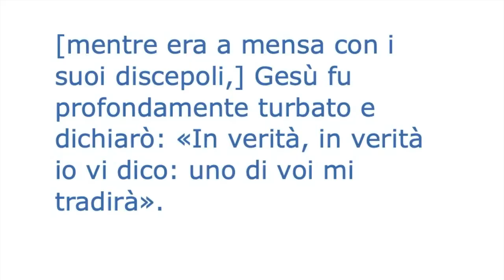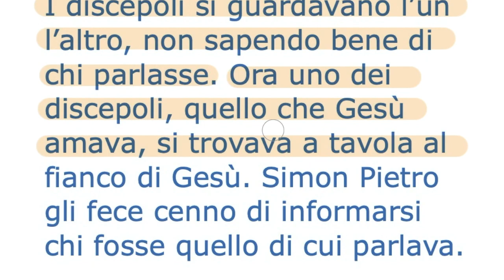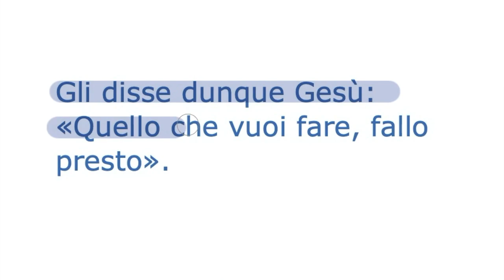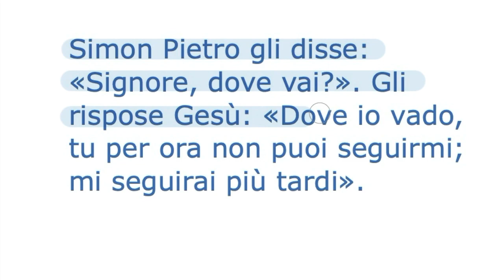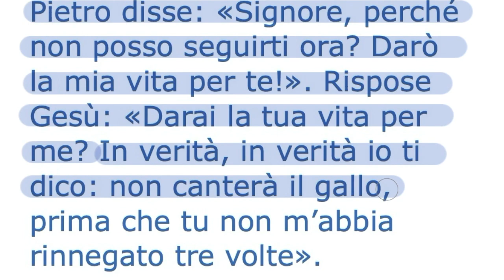Qualcuno di voi mi tradirà (Gv 13,21-38)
In quel tempo, [mentre era a mensa con i suoi discepoli,] Gesù fu profondamente turbato e dichiarò: «In verità, in verità io vi dico: uno di voi mi tradirà».
I discepoli si guardavano l’un l’altro, non sapendo bene di chi parlasse. Ora uno dei discepoli, quello che Gesù amava, si trovava a tavola al fianco di Gesù. Simon Pietro gli fece cenno di informarsi chi fosse quello di cui parlava. Ed egli, chinandosi sul petto di Gesù, gli disse: «Signore, chi è?». Rispose Gesù: «È colui per il quale intingerò il boccone e glielo darò». E, intinto il boccone, lo prese e lo diede a Giuda, figlio di Simone Iscariòta. Allora, dopo il boccone, Satana entrò in lui.
Gli disse dunque Gesù: «Quello che vuoi fare, fallo presto». Nessuno dei commensali capì perché gli avesse detto questo; alcuni infatti pensavano che, poiché Giuda teneva la cassa, Gesù gli avesse detto: «Compra quello che ci occorre per la festa», oppure che dovesse dare qualche cosa ai poveri. Egli, preso il boccone, subito uscì. Ed era notte.
Quando fu uscito, Gesù disse: «Ora il Figlio dell’uomo è stato glorificato, e Dio è stato glorificato in lui. Se Dio è stato glorificato in lui, anche Dio lo glorificherà da parte sua e lo glorificherà subito. Figlioli, ancora per poco sono con voi; voi mi cercherete ma, come ho detto ai Giudei, ora lo dico anche a voi: dove vado io, voi non potete venire».
Simon Pietro gli disse: «Signore, dove vai?». Gli rispose Gesù: «Dove io vado, tu per ora non puoi seguirmi; mi seguirai più tardi». Pietro disse: «Signore, perché non posso seguirti ora? Darò la mia vita per te!». Rispose Gesù: «Darai la tua vita per me? In verità, in verità io ti dico: non canterà il gallo, prima che tu non m’abbia rinnegato tre volte».